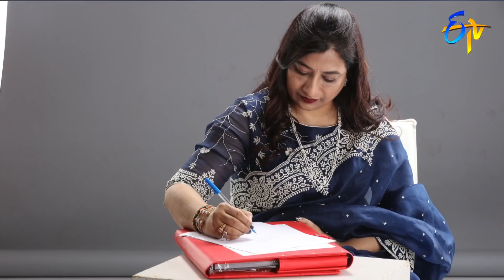Inspiring story of Radhika - Golconda Diamonds are Forever | జయహో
From the times when Kollur Mines in Telangana were prolific in productivity and blessed the Nizams with world's greatest diamonds, the Golconda Diamonds,  including the splendid Koh- I - Noor to our present day Diamond Queen, Ms. Radhika Mane, Charminar retains and entertains a splendorous legacy and a sparkling future for diamonds.